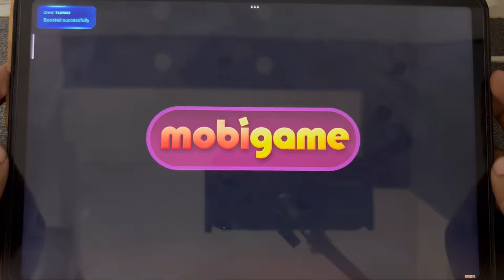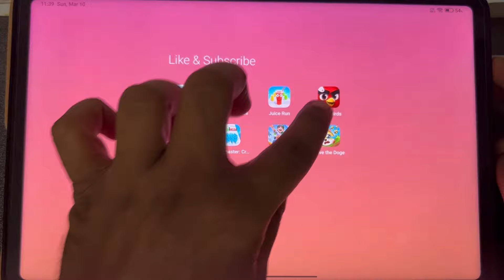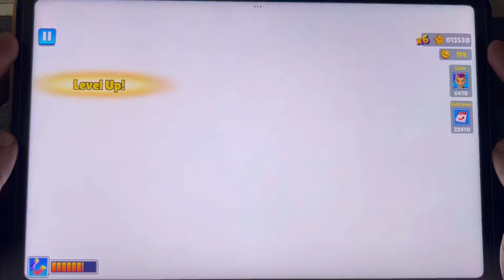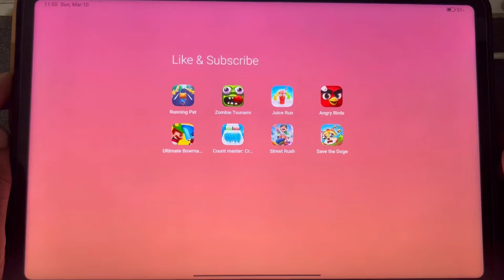Running Pet, Zombie Tsunami, Juice Run, Angry Birds, Ultimate Bowmasters, Count Masters, Street Rush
Running Pet, Zombie Tsunami, Juice Run, Angry Birds, Ultimate Bowmasters, Count Masters, Street Rush, Save The Doge